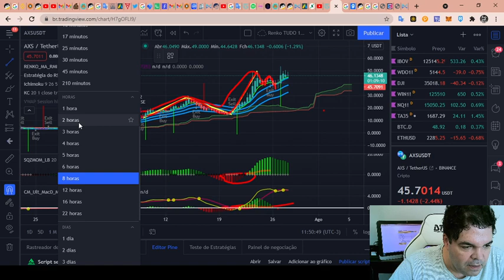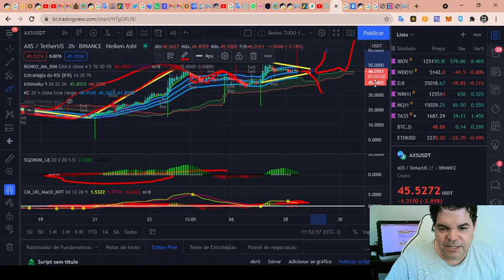Axie Infinity (AXS) -Análise de hoje, 28/07/2021!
TWPvSrVQbDq4wyYiWTg2ubdqCfFhPkdiRw

Por favor, peguem essas informações e façam suas próprias pesquisas.